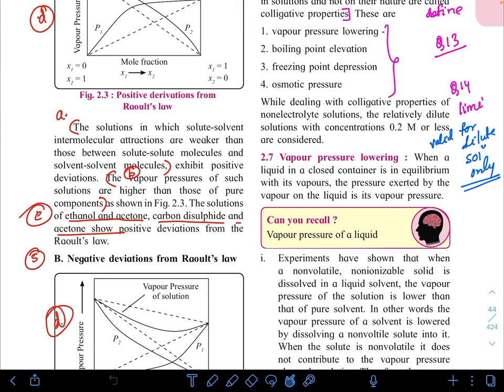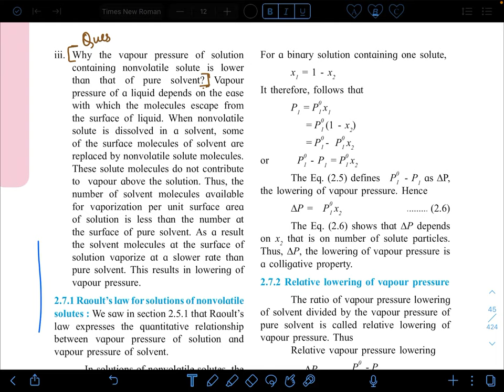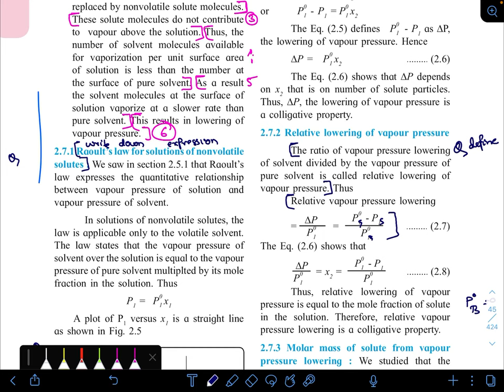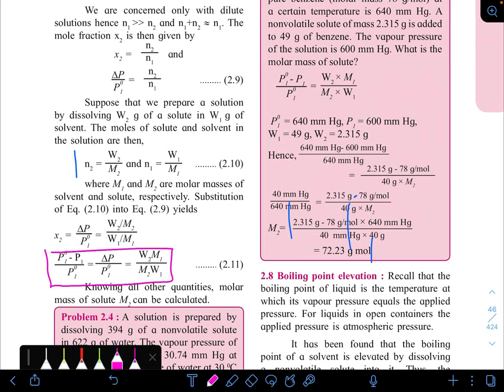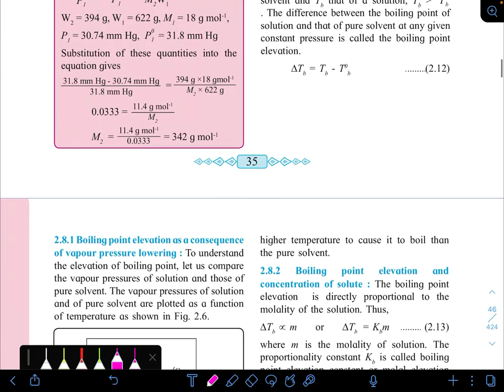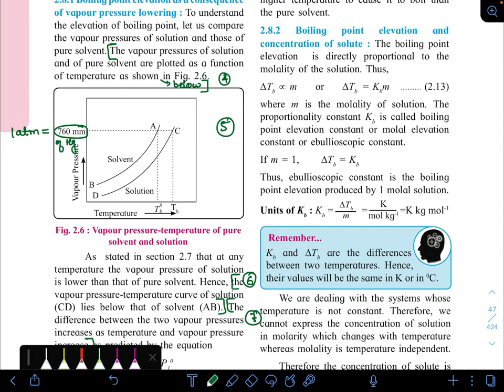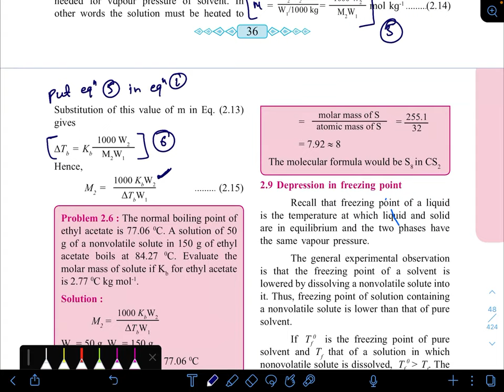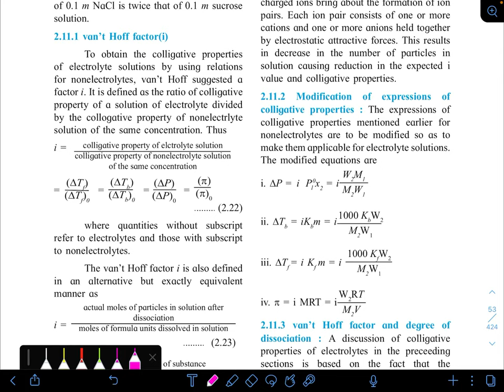Solution and Colligative Properties || Notes Marking - Part 2